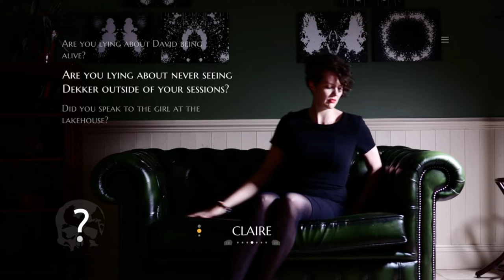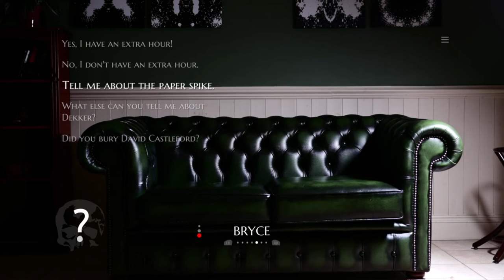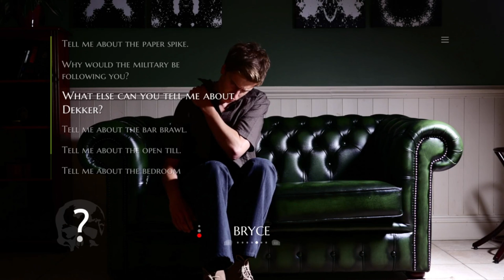Necromancy | The Infectious Madness of Doctor Dekker | Ep 17 | Crazy Town Gaming